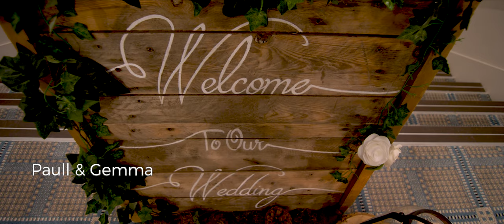Meldrum House Hotel wedding film trailer for Paull & Gemma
Wedding video trailer for Paull and Gemma filmed at the Meldrum House Hotel in Old Meldrum just outside Aberdeen, Scotland. And yes, Paull is spelt with two l's.